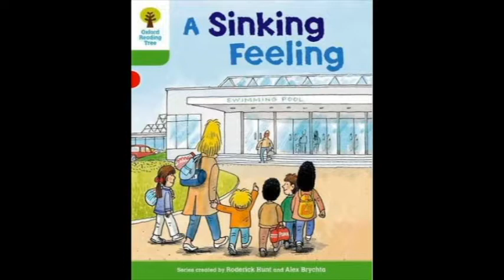A Sinking Feeling